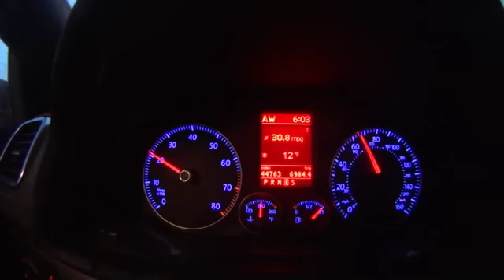Winter 2014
This is the sights and sound that I have captured from the winer of 2014 in the Chicagoland